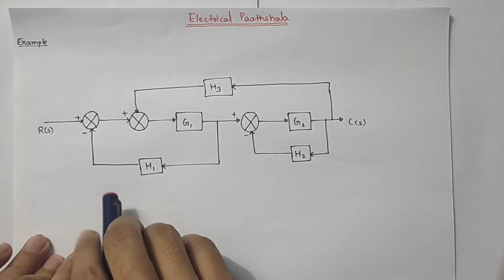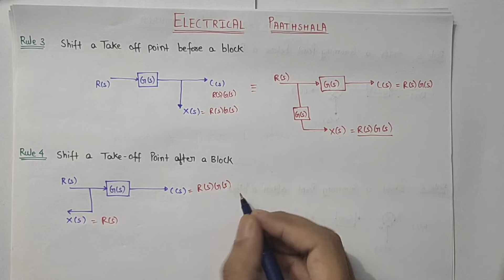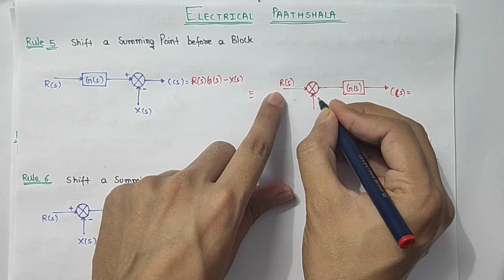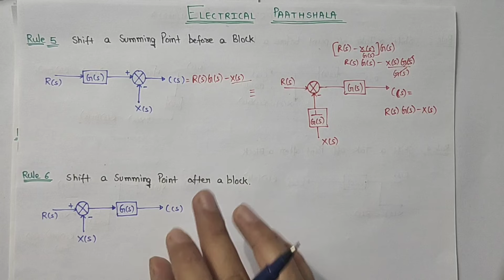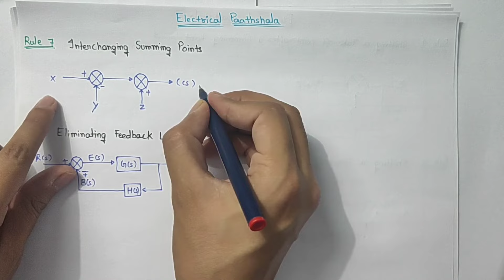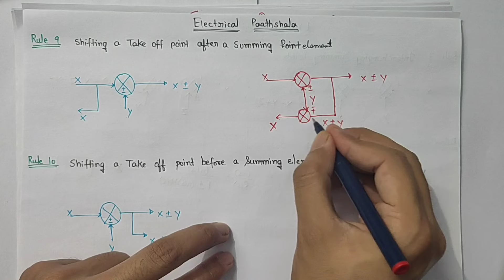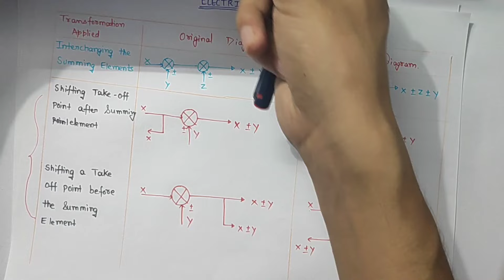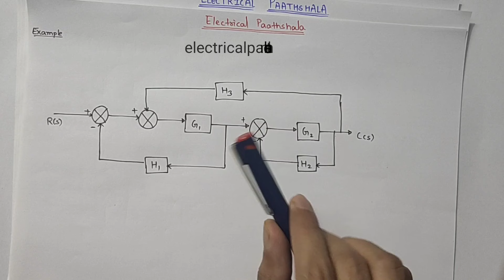CS#11 Block Diagrams reduction Techniques in Control system in Hindi || Electrical Paathshala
Our motive is to help more and more Electrical Engineering students in the best possible way.